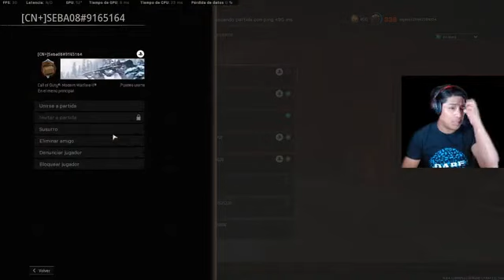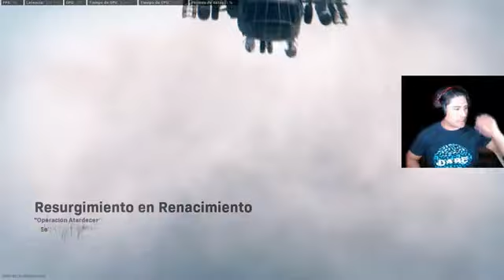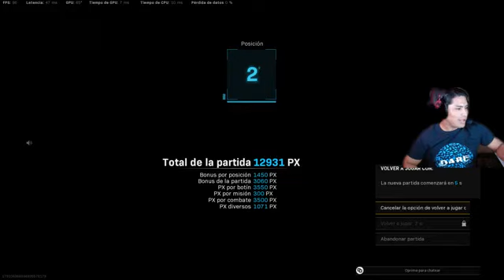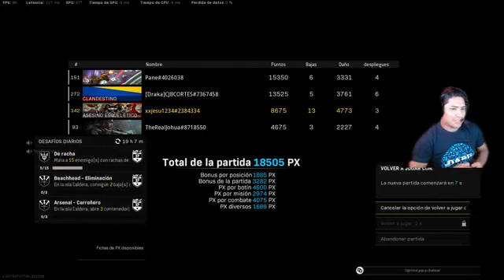llegamos fin de semana pero que rico cooolega llegale aqui andamos exory